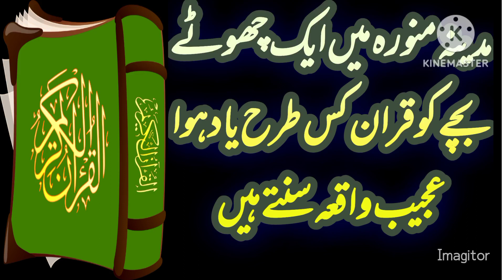Madina munavra mein se bache ko yadhwa kya sunte hain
quran tafseer
qran lafzi tarjuma
quran aur hadees
masnun duaya
qurani ayat
quran ke telawat
darsa quran#tilawat a Quran pak
educationmatters Ramzan programs
qayamat kab aaegi
surah Noor tarjuma tafseer
qurani ayat
quran ke telawat
educationmatters Ramzan programs
qayamat kab aaegi
auraton ke huqooq
auraton ke bare mein kuran aur hadis
hukum ke niswa#islami taleem
doctar farhat hasme
tarjuma tafseer
tarjuma Quran
darso tadres
doctar zakernaik
quran tafseer
qran lafzi tarjuma
quran aur hadees
masnun duaya
qurani ayat
quran ke telawat
educationmatters Ramzan programs
qayamat kab aaegi